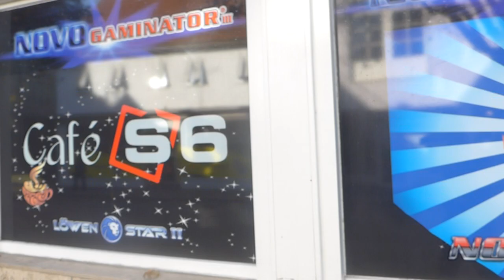Menschen,Schwaben,Abenteuer. Buntes Schondorf :)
Li Funk für euch Umwelt und Tier Freundlich,Kultur und Menschen Freundlich :)